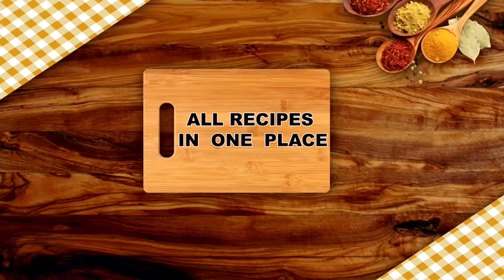Madurai 2 Malaysia Cooking Channel | Madurai Recipes , Malaysian recipes | Link in Description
All Madurai , Madurai special Recipes And Chinese Recipes ,Indo chinese recipes ,Non beg Recipes ,Easy cooking ,Easy non veg recipes  and veg recipes available in our channel.
Other Recipes In our Channel links :-